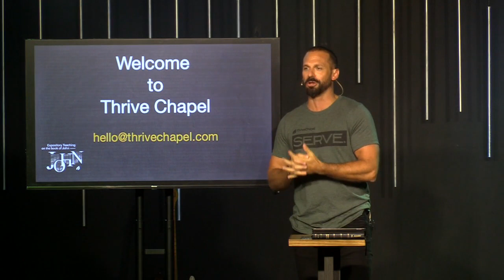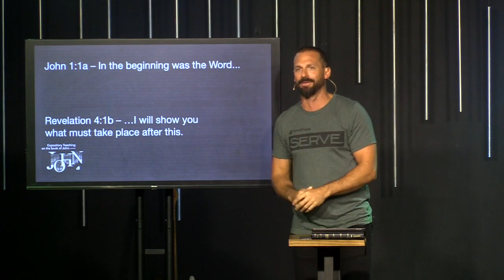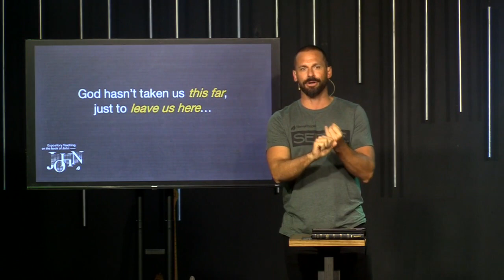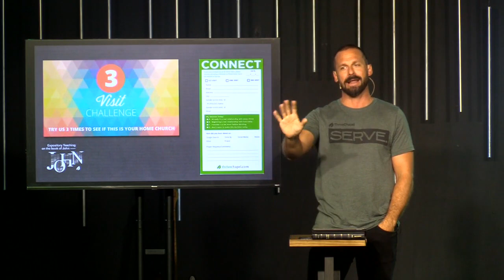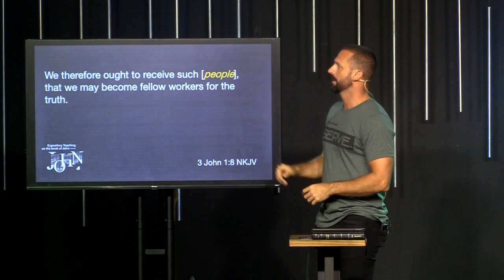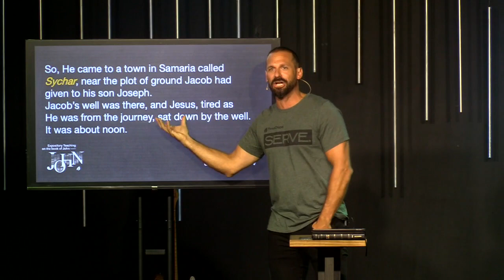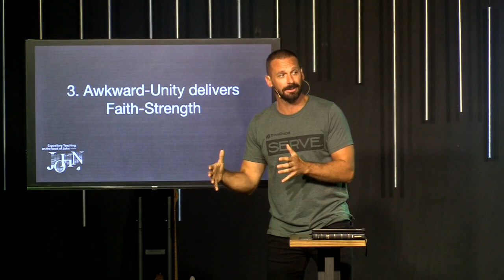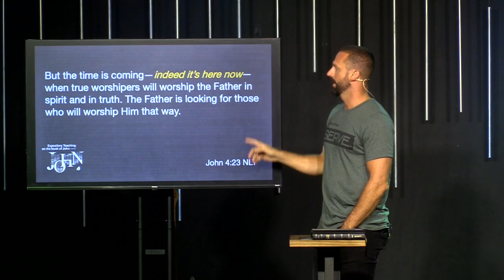John - Part 2